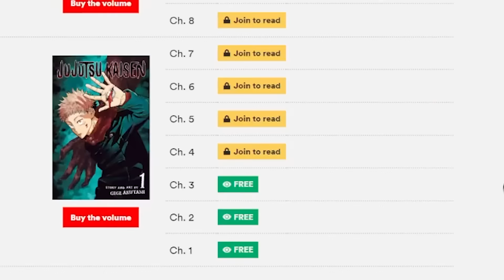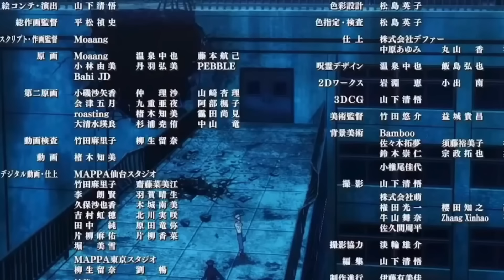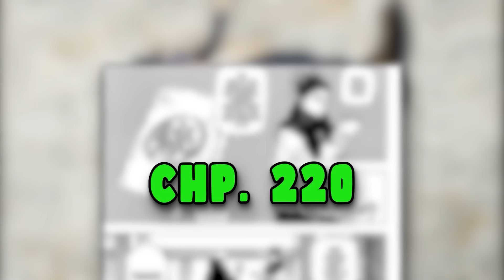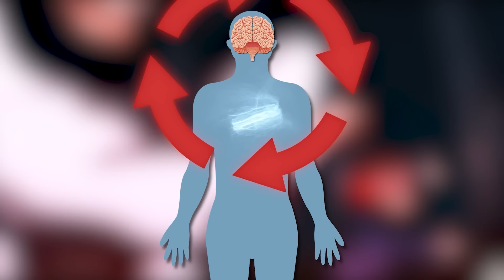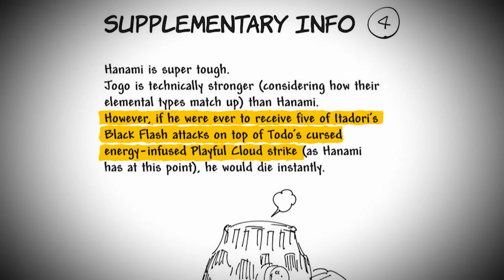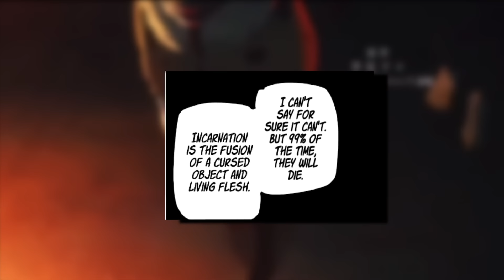Heian Yuji is A DEMON GOD CALAMITY Like Sukuna! All NEW Curse Powers & Memory Manipulation Explained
Jujutsu Kaisen recently revealed that Yuji Itadori has finally acquired SUKUNA'S POWERS but...how was he able to Swap souls to begin with? And how was he physically stronger than even Maki Zenin with Heavenly Restriction? Well we're here to break down All of Yuji Itadori's insane powers that make him the STRONGEST sorcerer in JJK history.

TIMESTAMPS:

0:00 - What Kenjaku Did to Yuji
4:26 - What Is Yuji's Cursed Technique
7:22 - Yuji's Unique Sense of The 'Soul'
10:15 - Yuji is a DEMON GOD
13:38 - So What is Yuji's Unique Power?